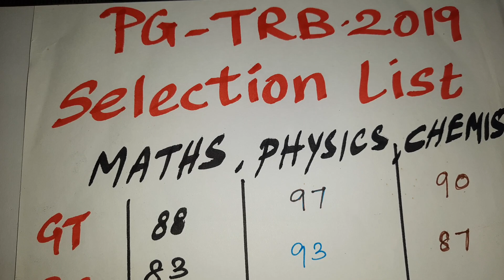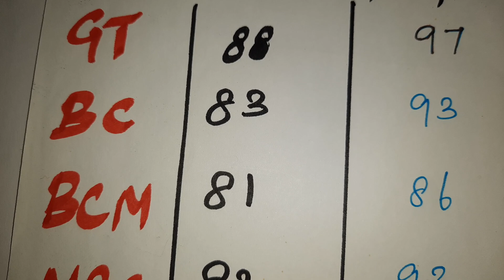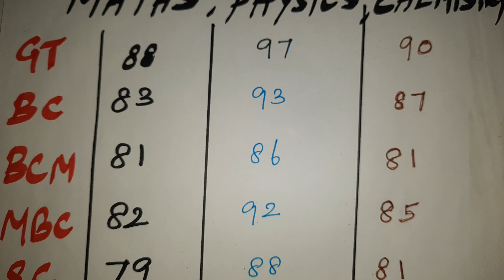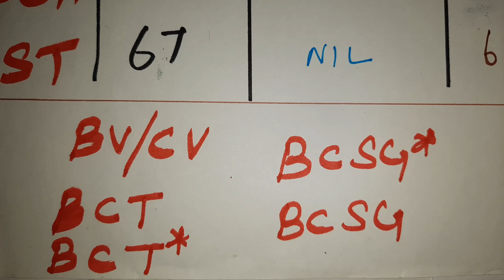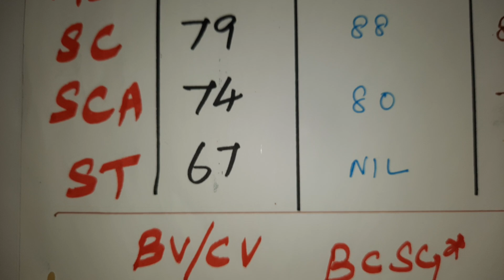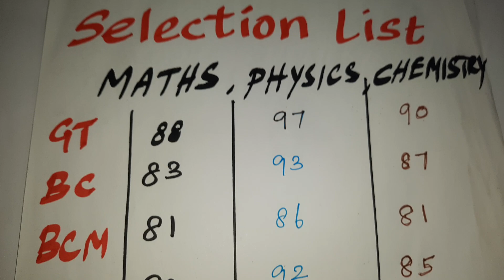PG TRB-2019/Selection list published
Cut off/Maths/Physics/Chemistry